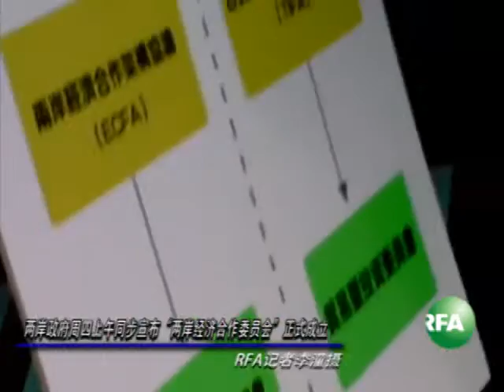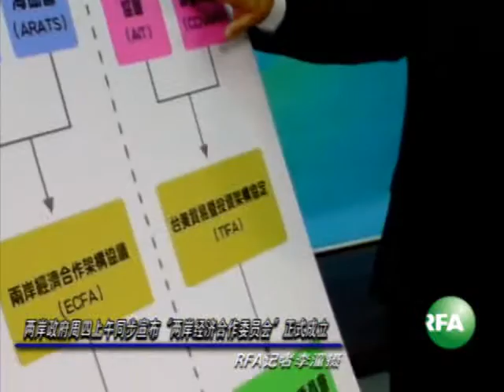两岸政府同步宣布「两岸经济合作委员会」正式成立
两岸政府周四上午同步宣布「两岸经济合作委员会」正式成立。这个依据两岸经济合作框架协议(ECFA)设立的功能组织，由两岸官员共同组成，主要任务包括处理两岸经贸争端、ECFA条文解释及磋商后续协议。自由亚洲电台记者李潼报道 订阅自由亚洲电台YouTube频道

听众谈话

听众谈话